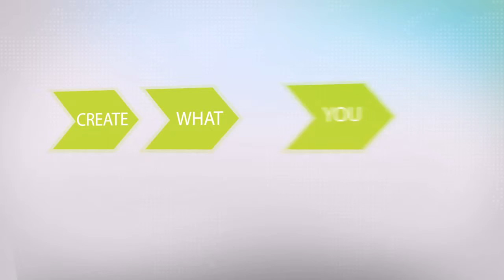Why Choose MorePhotos?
MorePhotos Snap! gives you the platform to showcase and sell your photography and art online in our professional website templates and our photo shopping cart.